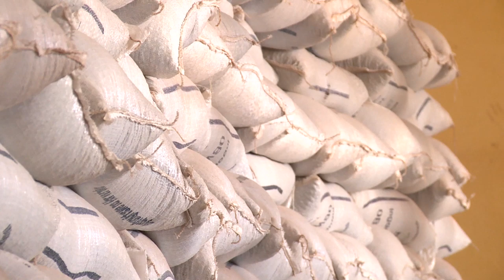Em Ruanda, ONU e governo se unem para enfrentar perdas devido à mudança climática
Em Ruanda, a mudança climática tem causado muitos contratempos para os fazendeiros locais. A imprevisibilidade do clima tem sido responsável pela perda de cerca de 40% das colheitas. Se nada for feito, os prejuízos para o setor agrícola do país podem chegar a 300 milhões de dólares por ano, até o fim de 2030.

O governo de Ruanda e o Fundo Internacional de Desenvolvimento Agrícola (FIDA) se uniram para minimizar essas perdas. Graças à parceria, novos centros de negócios estão ajudando os agricultores a se adaptar à mudança climática.